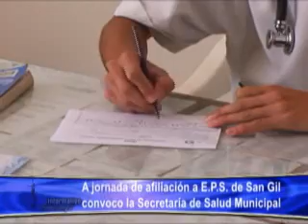A JORNADA DE AFILIACIÓN A E.P.S. DE SAN GIL CONVOCÓ LA SECRETARÍA DE SALUD MUNICIPAL.wmv